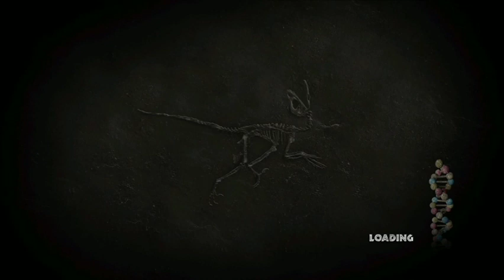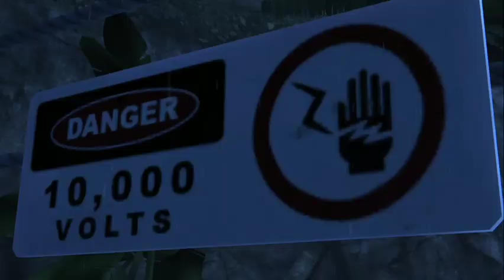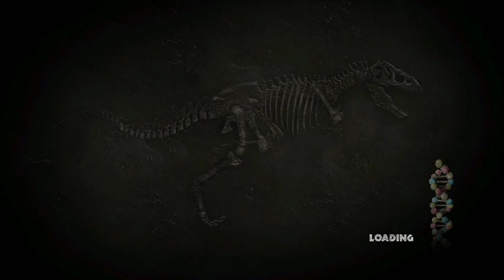Jurassic Park The game Episode01(Part-1)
If you want to download this game surf on Ocean of Games. com